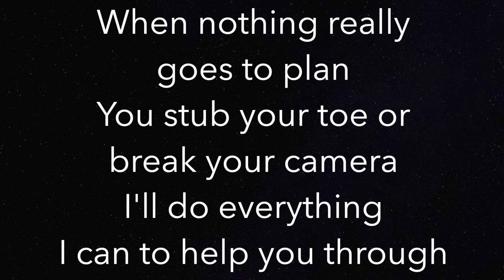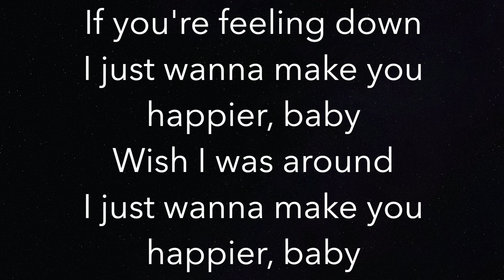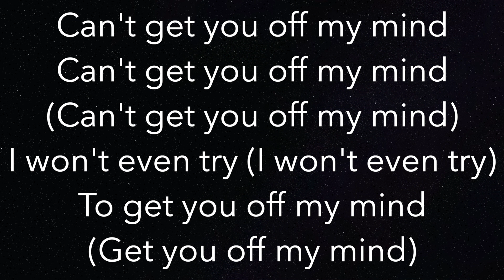Late Night Talking (LOWER -3) - Harry Styles - Piano Karaoke Instrumental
Piano Karaoke Instrumental for “Late Night Talking” by Harry Styles (-3 Semitones Lower)